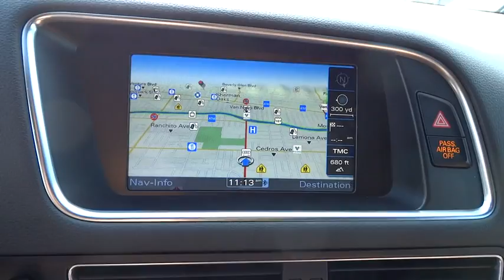2012 Audi Q5 used, Los Angeles, Van Nuys, West Los Angeles, LA, Socal, CA 350213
2012 Audi Q5
2012 Audi Q5 2.0T Premium Plus  PREMIUM PLUS MODEL - Stock#: 350213 - VIN#: WA1LFAFP7CA036301

Keyes Audi
5239 Van Nuys Boulevard

ASK ABOUT AUDI FINANCIAL $500.00 DOWN PAYMENT BONUS ON THIS VEHICLENAVIGATION-PANORAMA SUNROOF-FRONT AND REAR SENSORS-19 INCH WHEELS-Audi Certified Pre-Owned means you not only get the reassurance of up to a 6yr/100,000 mile limited warranty, but also a 300+point inspection/reconditioning, 24/7 roadside assistance, trip-interruption services, complimentary service loaner, and a complete CARFAX vehicle history report. Designated by Consumer Guide as a Premium Best Buy. Having had only one previous owner means that this terrific Audi is sure to be a favorite among our more educated buyers. This is an AUDI CERTIFIED UNIT, that means it has been through the industry leading 300 point inspection by our factory trained technicians. Not all pre-owned Audi's are worthy of the CERTIFIED title. Once the vehicle is CERTIFIED, it will come with the remainder of the factory 4 years or 50,000 mile warranty, then 2 additional years or up to 100,000 miles. The CERTIFIED warranty is a comprehensive warranty that also includes roadside assistance. Each of our CERTIFIED Audi's comes with Audi and Keyes Audi's commitment to your happiness.
19  5-ARM STRUCTURE DESIGN ALLOY WHEELS  -inc: P235/55r19 all season tires,AUDI MMI NAVIGATION PLUS PKG  -inc: HDD navigation w/voice control  front & rear acoustic parking sensors  color driver info system  single CD/DVD-player  HD Radio  MMI  high  control panel,FRONT LICENSE PLATE HOLDER,MOONLIGHT BLUE METALLIC,PREMIUM PLUS PKG  -inc: Audi music interface w/iPod cable  memory function for driver  Audi xenon plus lights w/LED daytime running lights  panorama sunroof  auto-dimming & pwr-folding mirrors  pwr tailgate  auto-dimming interior mirror w/compass  Bluetooth  HomeLink  stainless steel trunk edge trim & door sills  heated front seats,Audi automatic xenon plus headlamps,Heated windshield washer nozzles,Panorama sunroof,Pwr tailgate,Auto-dimming heated pwr folding mirrors -inc: LED turn signal repeaters,Leather shift knob,Audi AM/FM/MP3/CD MMI concert radio plus -inc: (10) speakers  180W amplifier  color screen  Sirius satellite radio,Driver side memory,SD card slot w/32GB capacity *Dual slots if Audi MMI Navigation Plus is selected*,Leather seating surfaces,4-spoke multifunction leather-wrapped steering wheel,Heated front seats,Pwr central locking system -inc: convenience open/close of windows & sunroof  automatic locking/unlocking,Front ventilated/rear solid disc brakes,quattro all-wheel drive,Tire pressure monitoring system